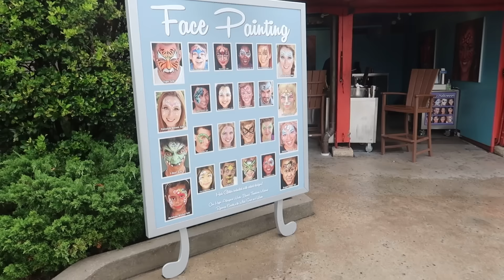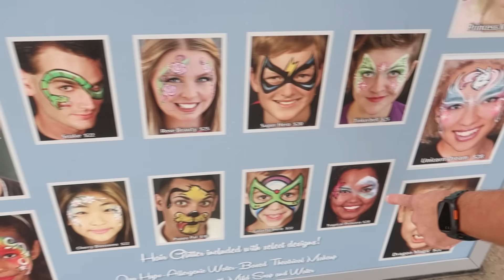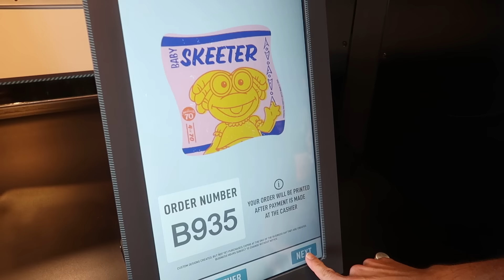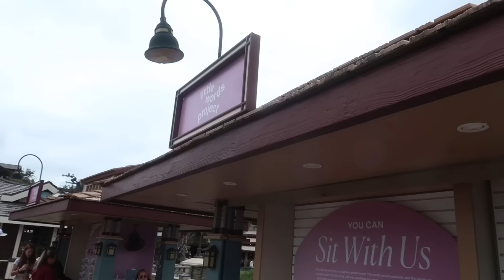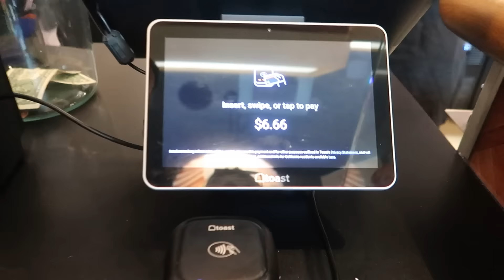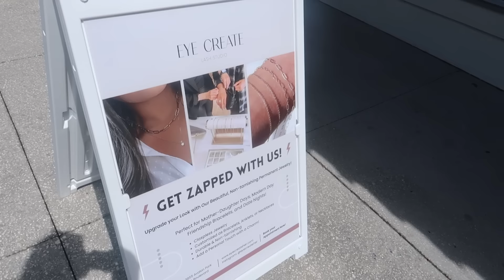Prepping For Hurricane Milton, Quick Trip To Disney Springs & New Eyelashes! | Home Vlog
Join us at home as we prep for Hurricane Milton, take a quick trip to Disney Springs and get eyelash extensions for the first time! There's some other fun home vlog-y stuff in there too! Thank you for hanging out with us today!

Thank you to Eye Create Her for inviting me out to try out their services!